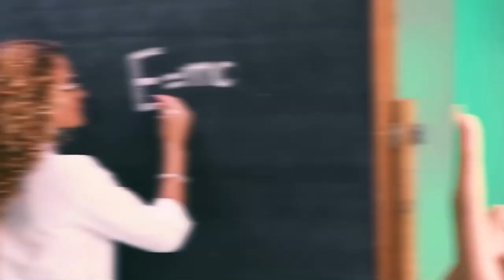This is Weed Song - Tik Tok Version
Catchy song from Tik Tok